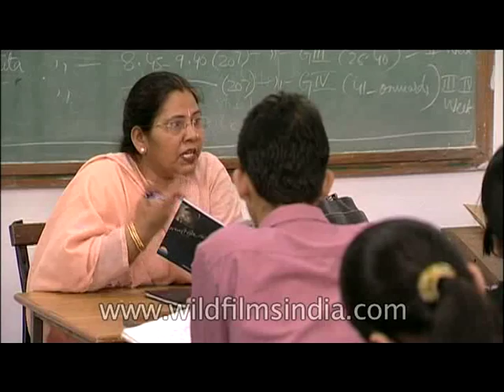Professor speaks during lecture, at Sri Venkateswara College, DU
Sri Venkateswara College is a constituent college of the University of Delhi in India, providing undergraduate education in liberal arts, science and commerce. It was one of the 47 colleges spread over 14 states and union territories and 32 universities that were awarded "College with Potential for Excellence" status in 2004 by the Indian University Grants Commission. However the status was stripped off of the college in the year 2011 because it failed to get the National Assessment and Accreditation Council (NAAC) approval. It is one of the colleges selected in 2011 by the Indian government Department of Biotechnology under the Star College Scheme for strengthening of education and training in life science and biotechnology at undergraduate level.

Founded under the auspices of the Tirumala Tirupati Devasthanams (TTD) Trust, as a result of the efforts of K. L. Rao and C. Anna Rao, the primary objective of the college was to cater to the education needs of students from South India. It soon outgrew its regional character.

The college started up in 1961 in a school building of the Andhra Education Society in Rouse Avenue, New Delhi, with 271 students and 13 faculty members.[6] The foundation stone of the present campus was laid on 20 August 1961 by Sarvepalli Radhakrishnan, former president of India (then vice-president). The college moved into this newly constructed campus at Dhaula Kuan, New Delhi, on 25 August 1969.

The college came into being through the vision of Durgabai Deshmukh, K. L. Rao and C. Anna Rao in 1961. It began by offering B.A. courses in Telugu, Tamil, Hindi and Sanskrit. Within few years of acquiring its new campus, and led by its principal V Krishnamoorthy, the college introduced honours courses in arts and science. In 1973 the University of Delhi recognised it as one of its constituent colleges, paving the way for future expansion. From its beginning with just language courses, the college now began opening academic departments in other disciplines: Maths and Statistics, English, Political Science, History, Botany, and Zoology. The Department of Chemistry, which had initially provided chemistry papers for other departments, was permitted to conduct its own honours course in 1983. Honours courses in physics, electronics, and biochemistry began in 1993.

Source: Wikipedia